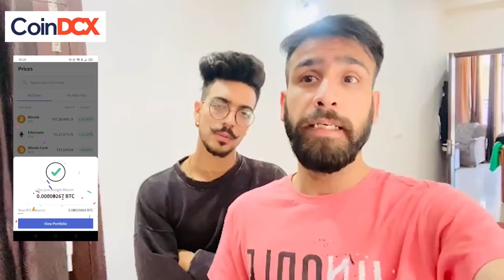English Ki Maa behan Ek Kardi | @MrMrsNarula /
Download CoinDCX and signup with my code NARULA100 to get free Bitcoin worth Rs. 100. An amazing offer is going on CoinDCX where there is Bitcoin worth Rs. 50 lakh to be won everyday.

Do Share And Show Your Love

TRU DIGITAL

All Copyright Reserved ➤ Mr Mrs Narula